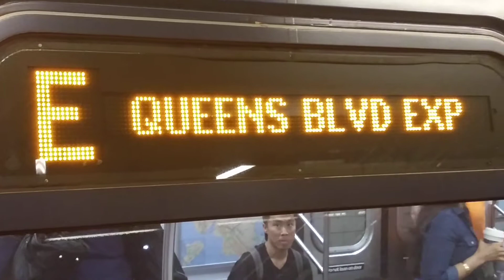MTA NYCT| Half Cuomo R160 E train at 42nd Street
Here u see a half cuomo R160 E train at 42nd Street port authority bus terminal